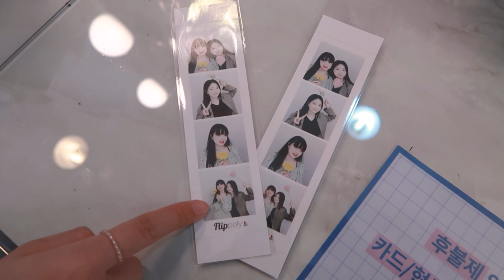[VLOG] 자투리 브이로그 조각모음📂_봄, 여름편 (쿠키랑 제티 꿀타래 만들기, 롱보드 타기)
깨알같이 모아왔던 버리기는 아까운 브이로그 영상을 모아봤습니다!
저의 자투리 브이로그 조각들을 만나보세요 :D